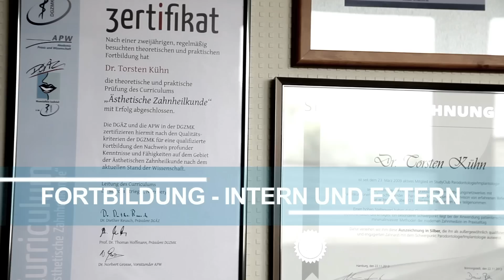Zahnarztpraxis Dr. Torsten Kühn und Kollegen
TAGEBLATT TV bietet Unternehmen aus dem Kreis Stade
eigenproduzierte Werbefilme in HD-Qualität an. Ob Trailer oder moderierter Imagefilm: alles nach Ihren Bedürfnissen und in Ihrem Budget. Von der Ideenentwicklung, über die Dreharbeiten bis hin zur Postproduktion finden alle Schritte in enger Zusammenarbeit mit Ihrem Unternehmen statt. Sie entscheiden.